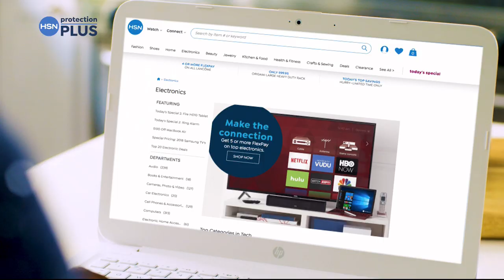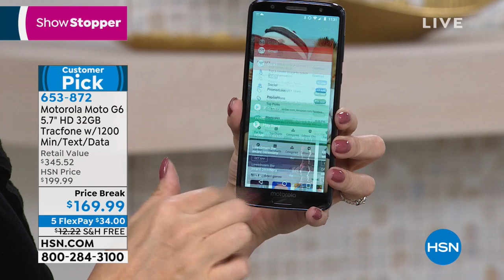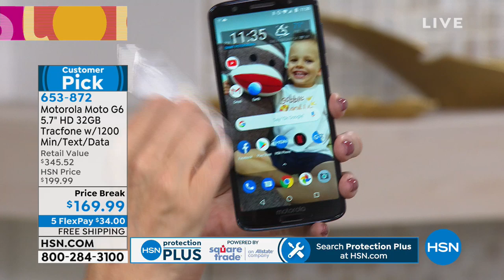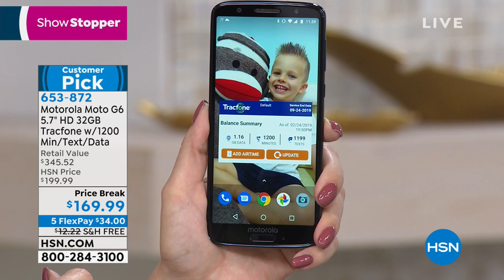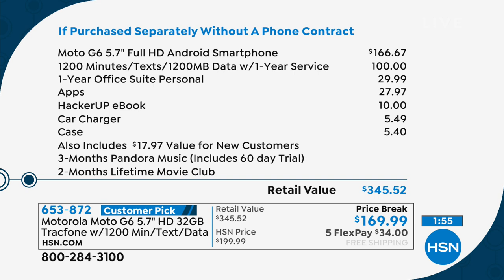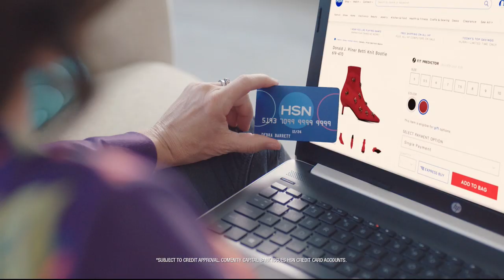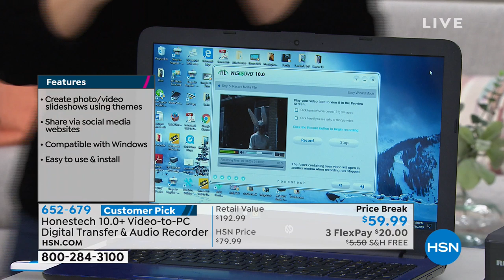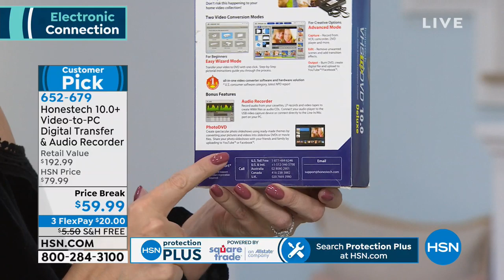HSN | Electronic Connection 02.24.2019 - 11 PM